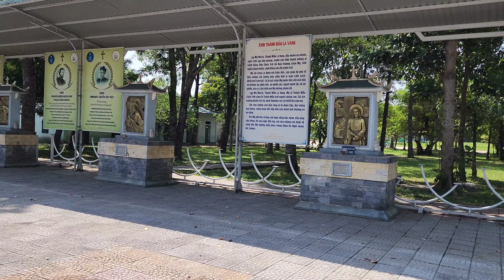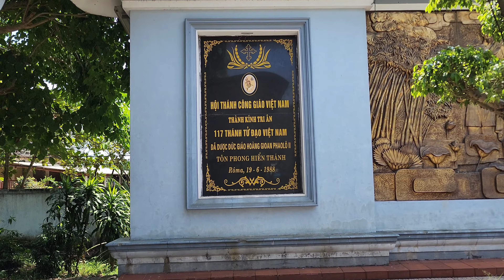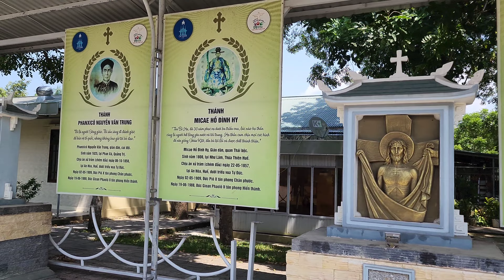Bí Mật Bật Mí đền Đức Mẹ La Vang 2022 in 4K- Secret Reveal of Sacred Mother Lavang in 4K